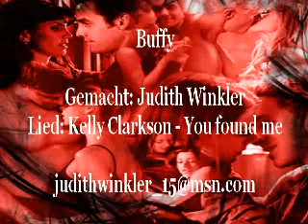You found me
My first Buffy Video